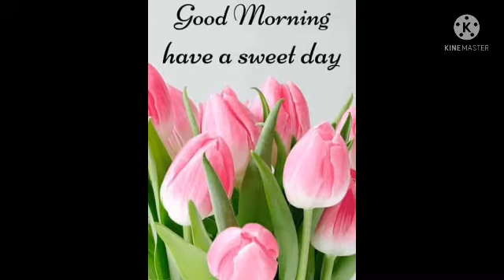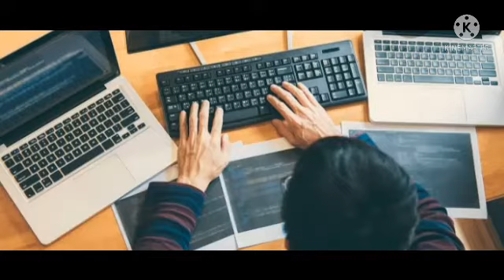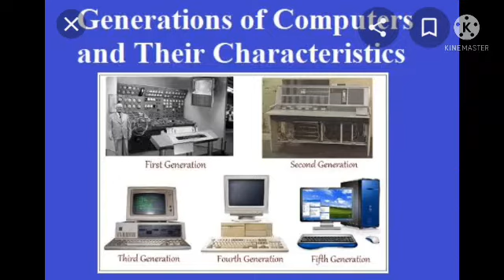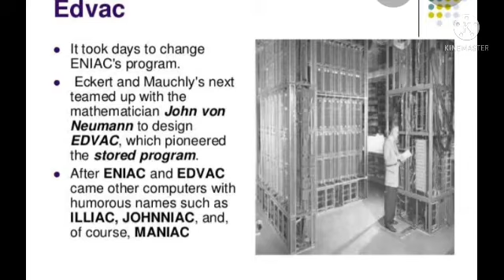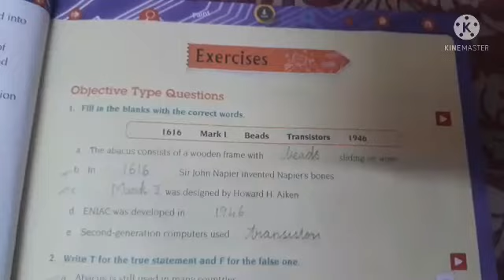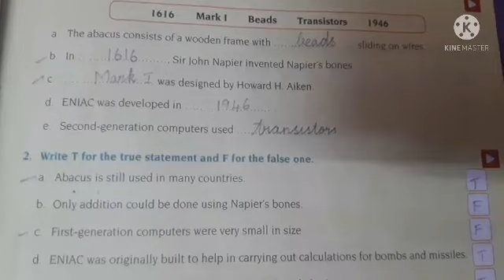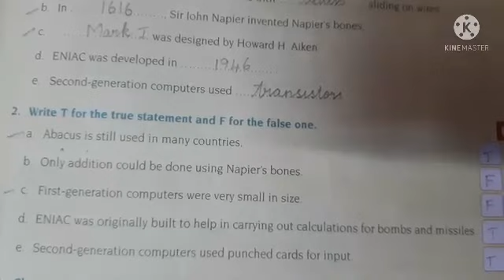Grade 5 Computer science Lesson 1 :All about computers (Evolution of computers),08/07/2021